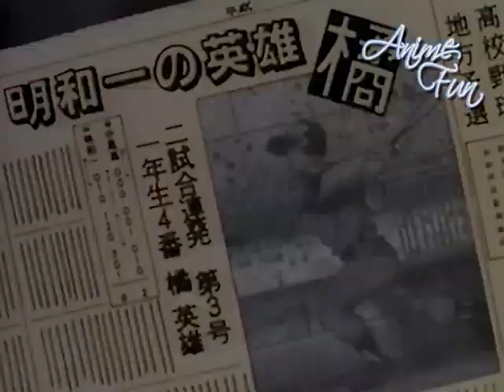H2: momenti di gioia, momenti di gloria (serie inedita) - VIDEOSIGLA RVM «Gioventù» CRISTINA D'AVENA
H2 è un manga disegnato da Mitsuru Adachi adattato in un anime di 41 episodi. Tema portante della serie, come in molte altre serie di Adachi, sono i sentimenti di alcuni studenti, sullo sfondo del campionato di baseball scolastico.
Il manga è stato adattato in italiano per opera della Star Comics, mentre l'anime fu acquistato da Mediaset negli anni 90 e venne adattato e doppiato in italiano dallo Studio P.V. di Milano sotto la direzione di Ivo De Palma: sarebbe dovuto essere trasmesso su Italia 1 con il titolo "Momenti di gioia, momenti di gloria" ma è rimasto inedito fino alla scadenza dei diritti.
La canzone utilizzata nel video è "Gioventù" (testo: Alessandra Valeri Manera, musica: Ninni Carucci cantata da Cristina D'Avena) ed è tratta dai telefilm di Cristina.

Lavorazioni video/audio: EnTw (2009)

H2
© Ashi Productions / Mitsuru Adachi